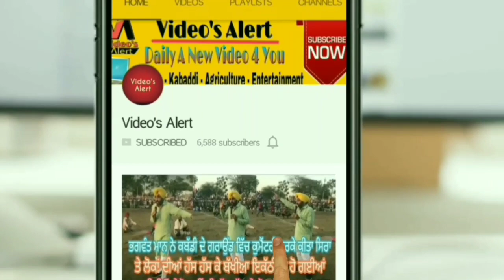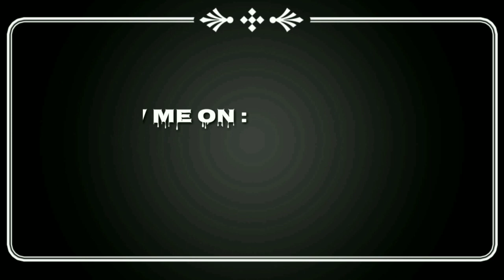Khusi duggan Practice ਕਿਵੇਂ ਕਰਦਾ। ਖੁਸ਼ੀ ਦੀ 300 kg ਦੀ Bench Press ਦੇਖੋ।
Khusi Duggan (International Kabaddi Player) Exercise and Practice Time